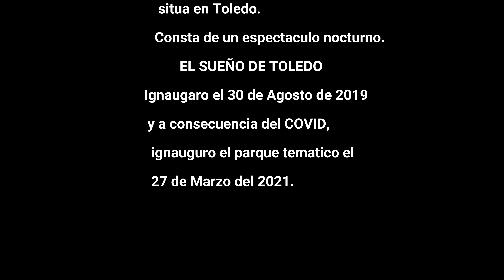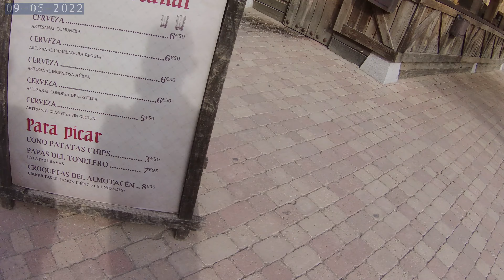VIAJANDO EN CAN AM SPYDER RT# 226 PUY DU FOU - Toledo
Un parque tematico que trata la historia de España con espectaculos y efectos especiales dignos de los premios quele han concedido como lomejor de EU